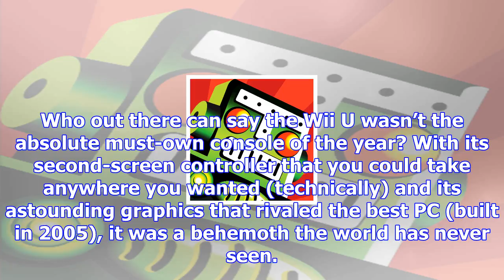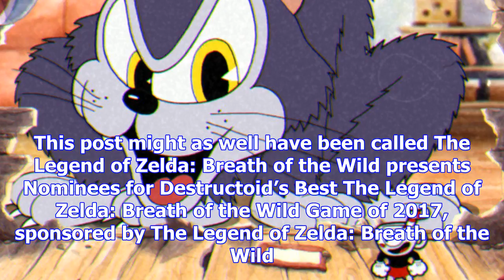Nominees for destructoid's best wii u game of 2017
A mountain of possibilitiesIf future historians or whatever alien race eventually colonizes Earth an...